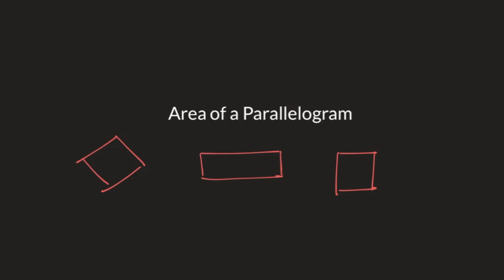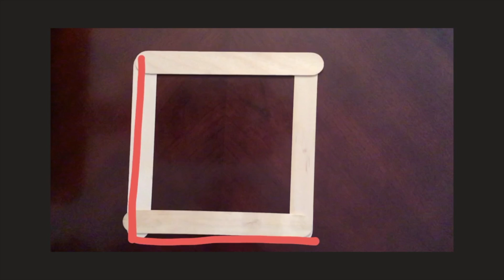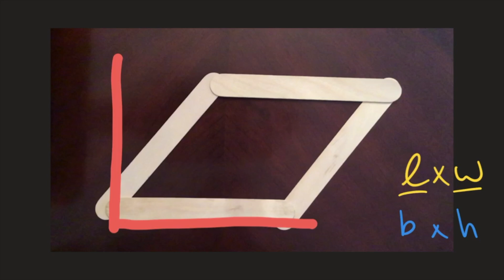parallelogram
This video is about parallelogram